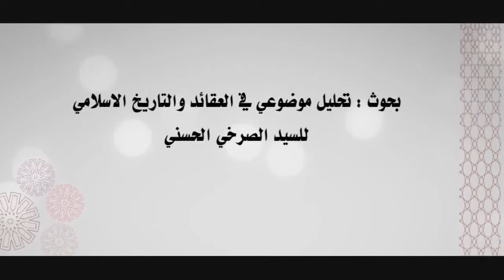أئمة التوحيد التجسيمي يقولون أنامل وكف وضعت في كتف النبي (صلوات الله عليه } وهي التي أتت بالأثر !!